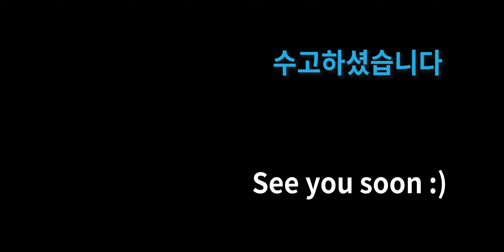[스트레칭다이어트]거북목 스트레칭으로 뻐근한 목을 풀어보아요!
✨오늘은 거북목 스트레칭입니다. 가볍게 따라해보세요 ㅎㅎ  모두 득근!✨

집에서하세요.. 누가 옆에 있으면.. 현타옵니다..ㅋㅋㅋ
마지막으로.. 얼굴은 포기하세요

00:00 도입부
00:10 시작
03:39 마무리